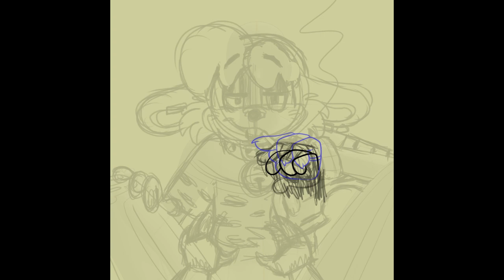Nothing but a Rat Timelapse (PoV Post Transformation)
Uh oh. Looks like I caught you. This look will suit you much better ~

Timelapse of some more practice with my mouse design with a fun PoV shot and some post TF thrown in

Music: "Fight Against a Somewhat Stronger Monster" by Yoko Shimomura in Super Mario RPG: Legend of the Seven Stars